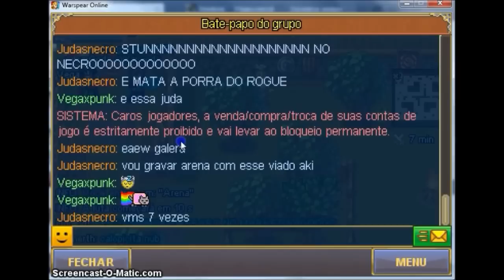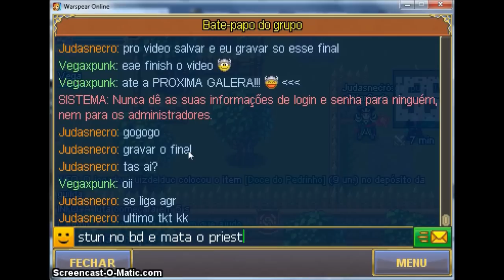Warspear Online-Arena Necro+ DK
É galera esta ai mas 1 vídeo,espero que vcs gostem,msm eu perdendoo e vencendo deu pra se divertir kkk,e ainda na ultima partida foi 1 batalha vs o top 1 do rank pvp 2x2 do lv17-lv18 XD